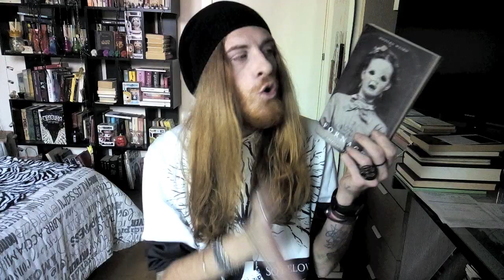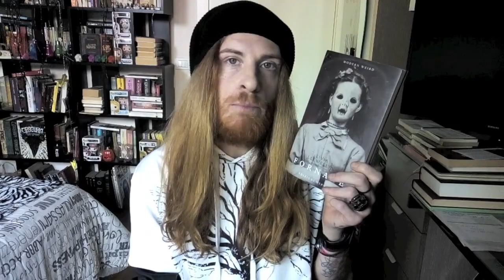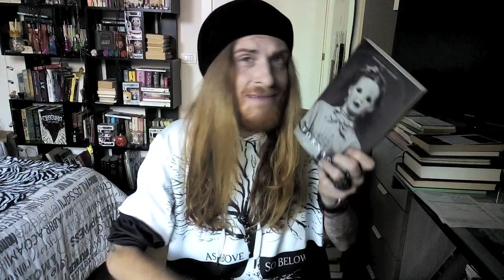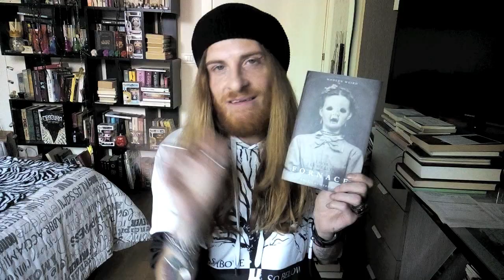SOLOJACKCONSIGLIA - LIVIA LLEWELLYN 🔥📚🔥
Oggi POPOLO vi porto la recensione di 2 libri della stessa autrice cioè:
"LIVIA LLEWELLYN"

(Autrice dell'Alaska NON Canadese SCUSATE )

Per la rubrica: "SOLOJACKCONSIGLIA"

Se avete delle domande, dubbi o Sà LA MINCHIA...SCRIVETEMI QUI SOTTO BLA BLA BLA